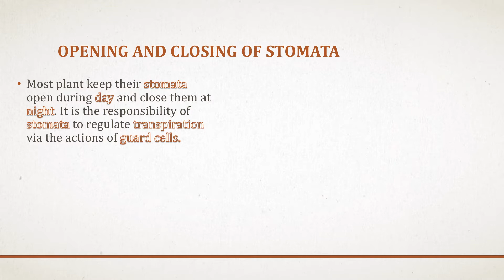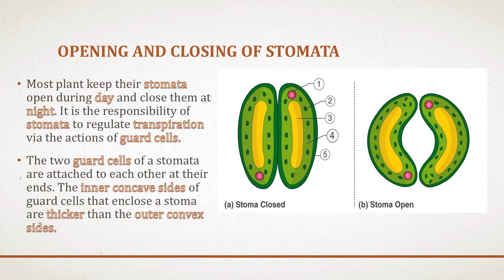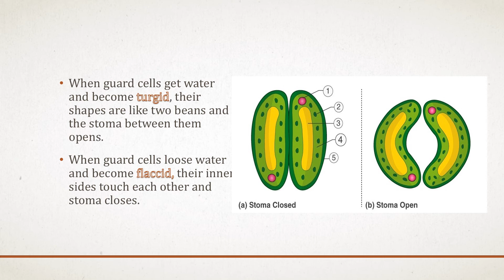Biology Chapter No. 09 (Part II) Grade 9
Introduction of Biology with Mehmood sajid
Transport
transport in plants
Opening and closing of stomata
According to Smart Syllabus